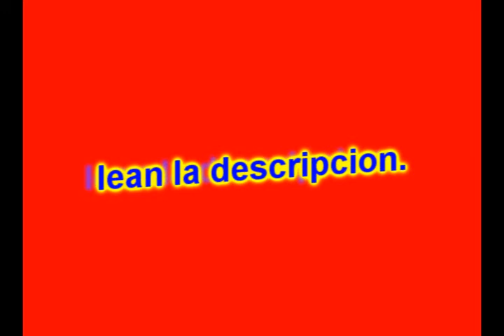top 12 de mis juegos de peleas.wmv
bueno este es mi primer top a si que disculpen los errores que allan.
el primer lugar son 2 juegos de la misma comañia,

y pronto are una critica a esos dos XD.

bueno adis asta mi proximo video.
pd:loquenderos que aparesieron.

nintendodavid.
saitoquendoXD.
rufort1100.
leohistoria.